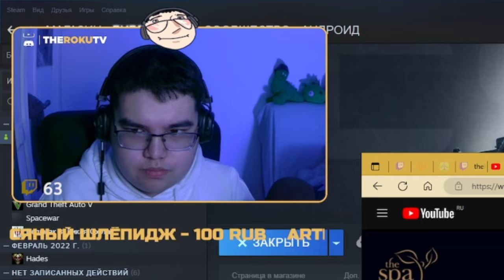Cursed-Strike: Cringe Offensive - нарезка со стрима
Просмотрев данный видеоматериал вы погрузитесь в атмосферу кринжа и абсурда, присущего стримам TheRokuTV.
  Советую для просмотра всей семьей (на кладбище).